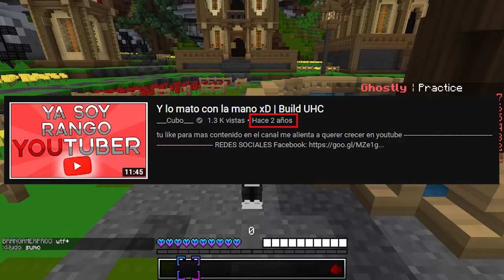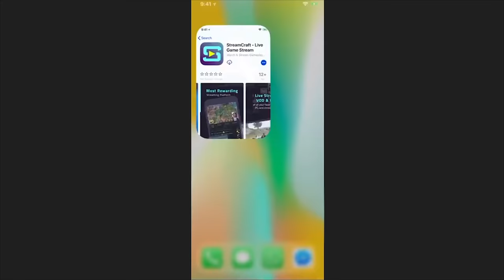MI SERVIDOR ESTA EN PELIGRO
🔴⚠ IMPORTANTE ⚠🔴

                                      FA37924
                     💲 COMO USAR EL CODIGO 💲

INFORMACIÓN DE MI SERVER

                            ✅  IP   ✅
                        play.onlymc.net

💚 MIEMBRO 💚

💥 TEXTURE PACK💥
                                     del video

MI PC

PERIFÉRICOS

MI SILLA
                                   E-Win Racing

        Cubo

        Cubo

MI SKIN